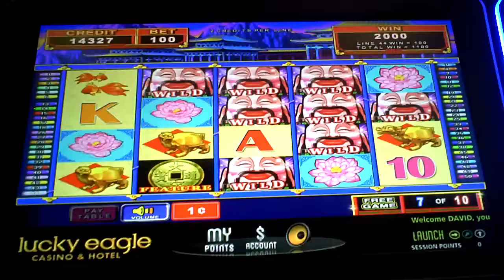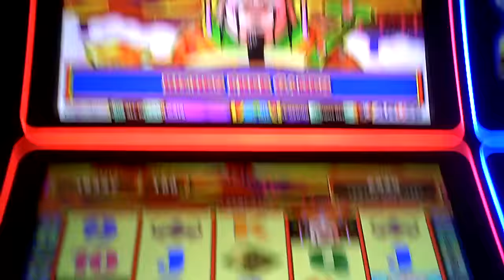Chinese Riches Slot Machine Bonus